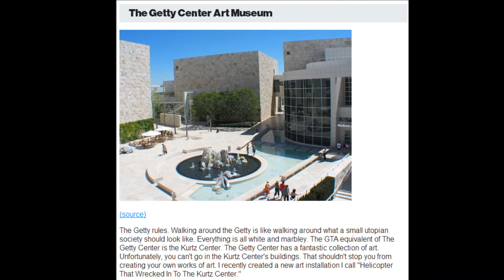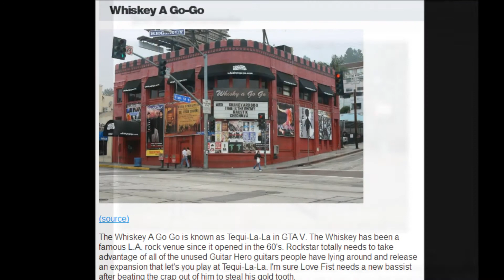12 Real L.A. Landmarks In GTA V!